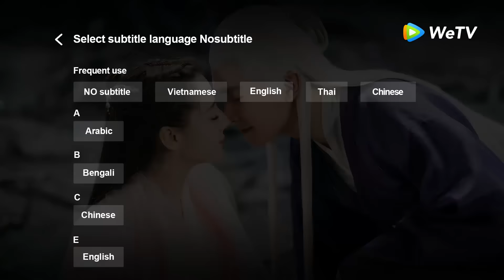Trailer | Trần Thiên Thiên , Ngày Ấy Bây Giờ - Tập 20 (Vietsub) | Top Phim Cổ Trang Xuyên Không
►"Trần Thiên Thiên , Ngày Ấy Bây Giờ " được chiếu trọn bộ trên ứng dụng WeTV bắt đầu vào 18/5, 19h00 mỗi Thứ 2 và Thứ 3 hàng tuần.
►Tại WeTV Youtube Channel chúng ta có gì: 3 Tập đầu và các phân cảnh Highlight cũng như Trailer các tập tiếp theo luôn được update trên WeTV Youtube Channel vào thứ 3, thứ 4 hàng tuần. Mọi người cùng đón xem nhé!!

Phim:  Trần Thiên Thiên, Ngày Ấy Bây Giờ - The Romance of Tiger and Rose
Diễn viên: Triệu Lộ Tư, Đinh Vũ Hề

Bộ phim "Trần Thiên Thiên , Ngày Ấy Bây Giờ" xoanh quanh nhân vật Tiểu Thiên - một nhà biên kịch tài năng, đang trong lúc tâm huyết viết nên kịch bản về nữ quyền. Tất cả đều thuật lợi cho đến khi nam chính chất vấn quá nhiều về tình cảm của nhân vật trong tác phẩm, Tiểu Thiên vì muốn chứng tỏ năng lực của bản thân mình ai ngờ lại bị kẹt trong chính bi kịch của mình.Tiểu Thiên xuyên không về quá khứ trở thành Công chúa của Đông Lương Quốc, có địa vị cao quý, quyền cao chức trọng nhưng lại nổi tiếng muôn nơi về độ độc ác của mình. Chỉ là tuyến nhân vật phụ không sống sót quá ba tập phim, vì bảo toàn tính mạng Thiên Thiên đã tìm đủ mọi cách mở ra phó bản, dịch chuyển nhân sinh, đảo ngược cuộc sống. Rồi cuộc sống của Thiên Thiên sẽ ra sao? Bao giờ mới gặp được chàng hoàng tử của cuộc đời mình?